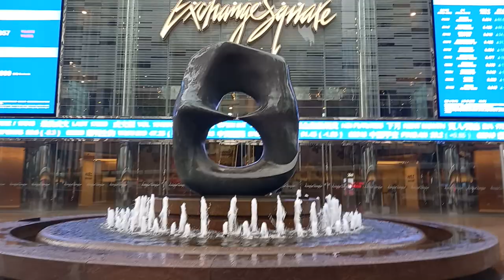EXCHANGE SQUARE HONGKONG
waterfountain